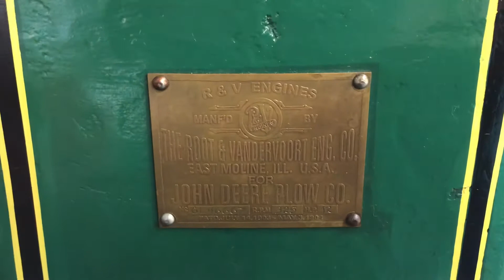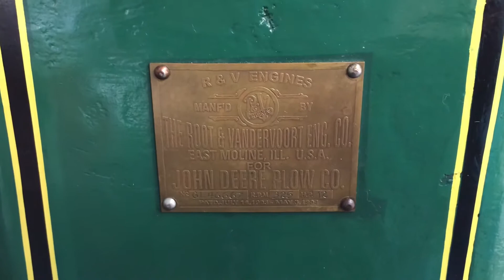June long weekend Engine run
A few engines running on the long weekend. Root & VanDervoort 4hp, Root & VanDervoort 12hp, Austral 3.5hp & Challenge 4hp.